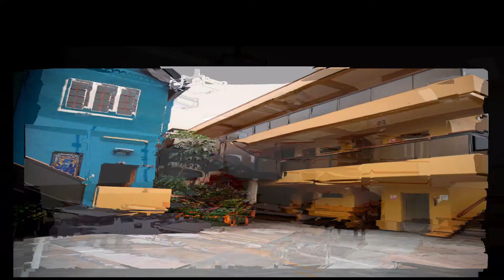Colegio San Charbel